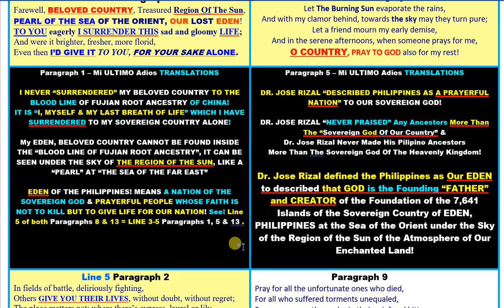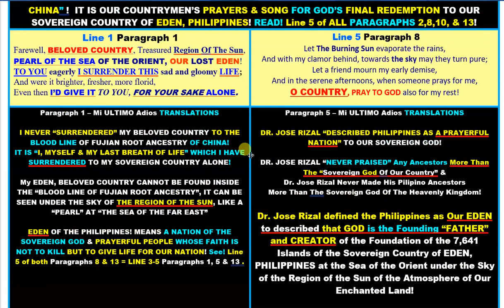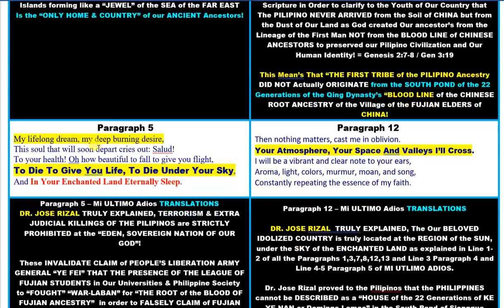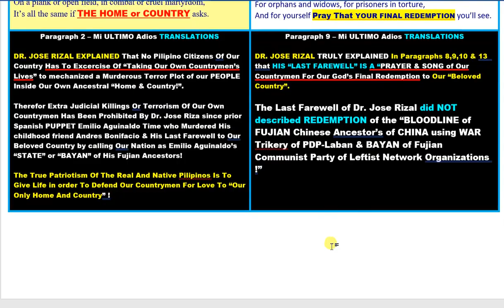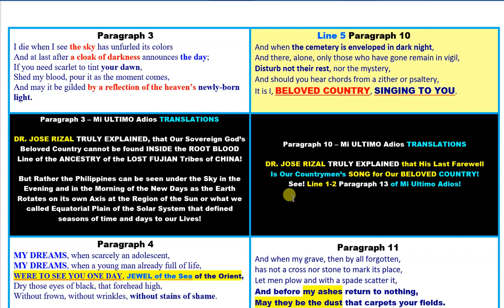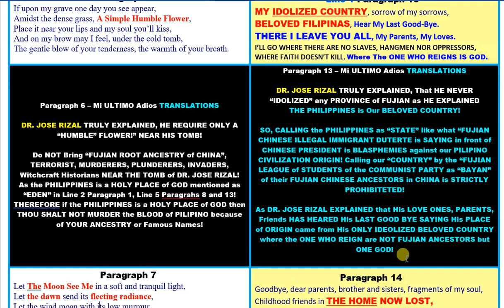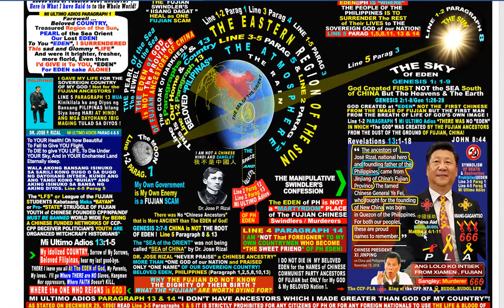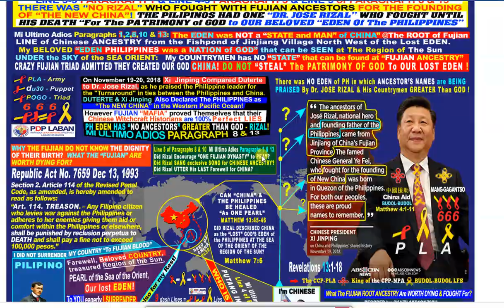Bakit HINDI "INTSEK" si Dr. JOSE RIZAL? Why Dr. Jose Rizal HAS no CHINESE ROOT ANCESTORS -Explained